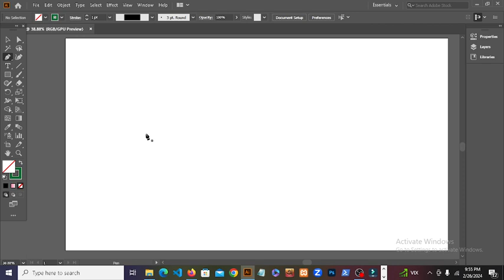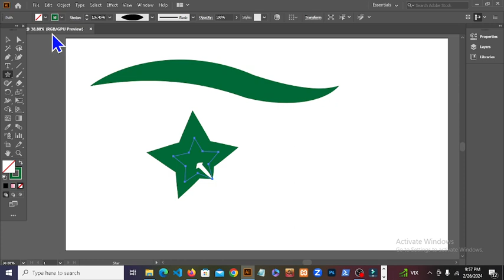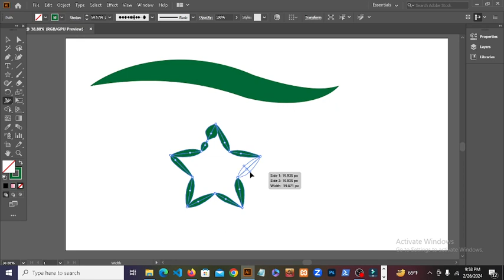Easy way graphic design